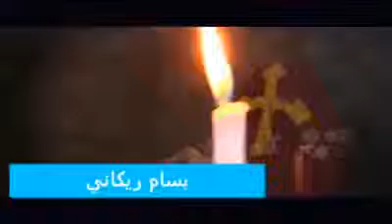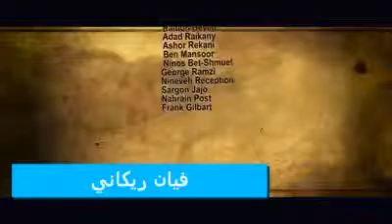فيان ريكاني و ساندي ريكاني و بسام ريكاني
Viyan rekani o sandy rekani o basam rekani